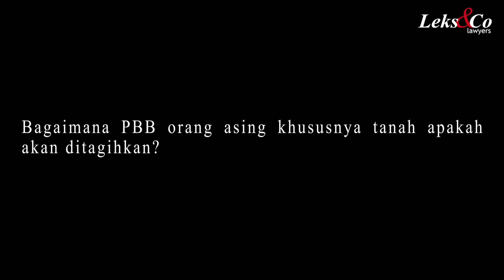Apakah PBB ditanggung WNA?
This video was recorded on : 18 June 2021

Managing Partner kami Eddy Leks menjawab pertanyaan dalam webinar "Hukum Pertanahan Pasca UU Cipta Kerja" pada tanggal 18 juni 2021. Pertanyaannya adalah Bagaimana PBB orang asing khususnya tanah apakah akan ditagihkan ?